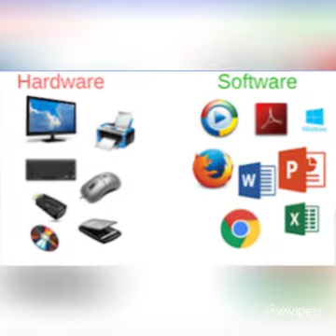Difference between Hardware and software in urdu